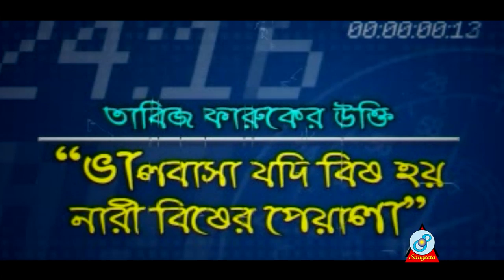Tabiz Faruk - Digital Shok Shongbad | ডিজিটাল শোক সংবাদ | Official Bangla Baul Song 2019 | Sangeeta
Sangeeta Folk Fusion Presents "Digital Shok Shongbad" sung by Tabiz Faruk is presenting his amazing new music video song.

Song: Digital Shok Shongbad | ডিজিটাল শোক সংবাদ | Official Bangla Baul Song 2019
Singer: Tabiz Faruk
Label: Sangeeta

© Sangeeta *** WARNING *** All contents of the channel are reserved for Sangeeta, Bangladesh.
will be taken against those who violate the copyright of the following materials presented!